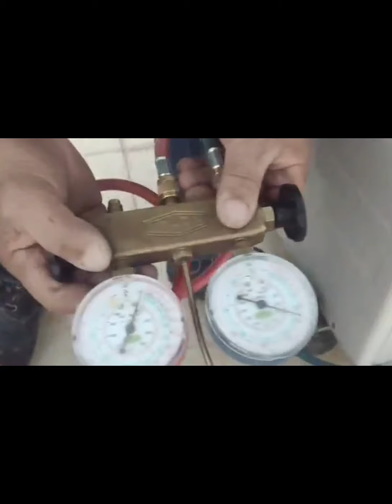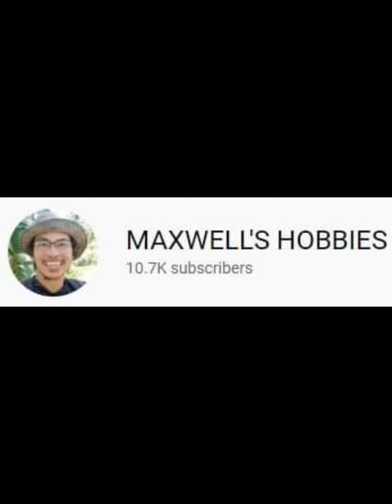Vlog #18 Aircon Repair and Freon Refill Riyadh KSA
Good Day mga kawasak!